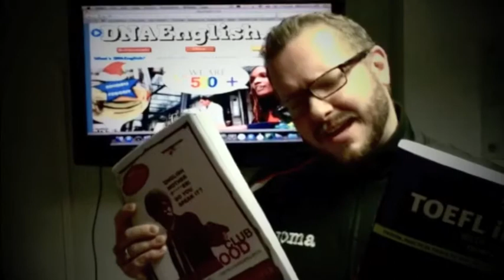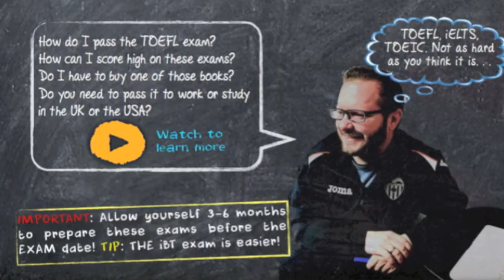HOW TO PASS THE TOEFL, IELTS, CAMBRIDGE & TOEIC EXAMS SPEAKING READING AND LISTENING PART 1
Welcome to dnaenglish.com®, a completely free open source site ideal for blended learning: original videos, interactive lessons, an English teacher always present ...Curso de ingles online. Estudiar ingles gratis desde Internet.
Encontrarás un grupo de lecciones y esquemas con los que podrás aprender los conceptos más importantes de la gramática inglesa. Podrás realizar ejercicios ...
?Nivel Básico - ?Nivel Intermedio - ?Test de Nivel - ?Nivel Avanzado .

英会話
留学
石川遼選
スピードラーニング
พูด
发言
英语
谈话
hablar
Inglés
comversation
말하다
영어
대화
nói
tiếng Anh
cuộc trò chuyện
話す
英語
会話
parler
Anglais
conversation
बोलना
अंग्रेजी
बातचीत
التحدث باللغة الإنجليزية
المحادثة الإنجليزية
говорить
Английский
разговор
falar
Inglês
conversa
mówić
Angielski
rozmowa